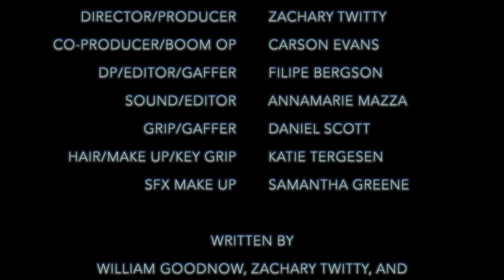Identic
A mad scientist tries to play god through genetic manipulation.

Featuring
Robyn Scaletta
Corey Kramer

Directed and Produced by Zachary Twitty

Co-producer
Carson Evans
Cameras
Filipe Bergson, Zachary Twitty
Boom ops
Annamarie Mazza, Carson Evans
Grip/Gaffer
Daniel Scott
Hair and Make up
Katie Tergesen
sfx makeup
Samantha Greene

Written by William Goodnow, Zachary Twitty and Carson Evans

Editing and post production by
Annamarie Mazza, Filipe Bergson, Zachary Twitty and Carson Evans

Originally created for the 4 Points Film Project